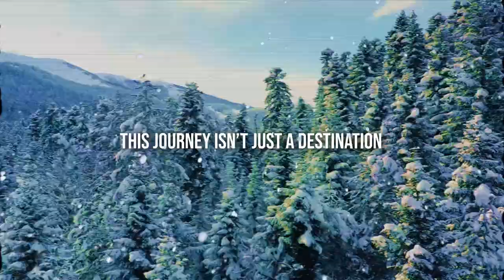Dela Nefo - Mike Frost Pt 1 (Remastered)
Dela Nefo - Mike Frost Pt.1 Remastered ! Hope you guys enjoy the new and improved sound quality 🔥

Beware.. Mike Frost Is Coming 🤫